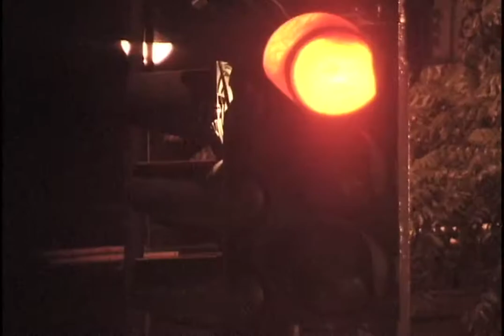SHADOW CHEFS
Lying in the shadows, there's a secret force.